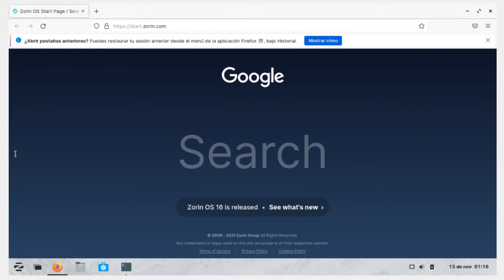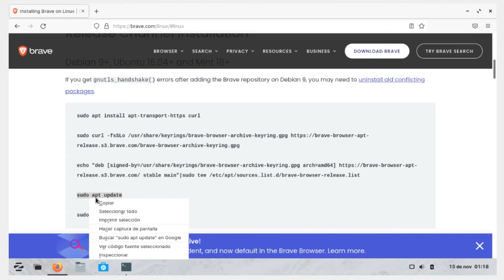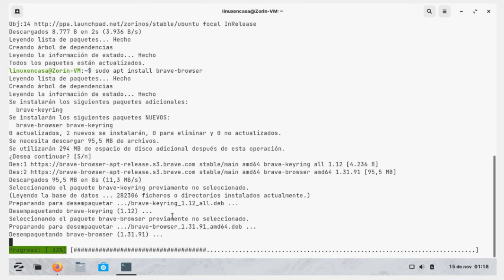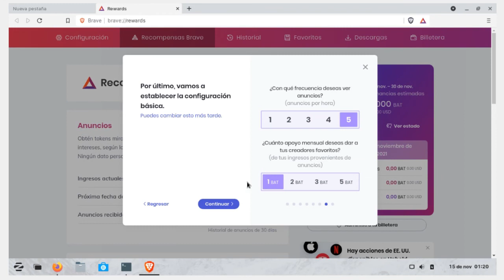Instalar Brave Browser en Zorin OS [Navegador Web] [V240]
Zorin Os está basada en la Versión LTS de Ubuntu Linux así que para instalar el Navegador Web Brave se ejecutan los 5 comandos que están en la página oficial de Brave (aplican a Debian 9+, Ubuntu 16.04+ and Mint 18+):

sudo apt install apt-transport-https curl

echo "deb [signed-by=/usr/share/keyrings/brave-browser-archive-keyring.gpg arch=amd64] stable main"|sudo tee /etc/apt/sources.list.d/brave-browser-release.list

sudo apt install brave-browser

La instalación se hace en:

OS:  Zorin OS 16 x86_64
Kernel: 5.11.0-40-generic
DE:  GNOME 3.38

Virtualizado con Oracle VM VirtualBox 6.1